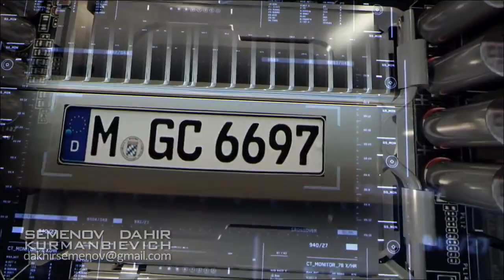Next War Tools New Technology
Dahir Insaat

com/user/dahirsem/videos. com / DAHIR INSAAT / youtube. 84bfcdeefa47630a926a3ae5882b734b 50 Latest YouTube Videos by dahirsem. Канал инжиниринговой компании Dahir Insaat  The Dahir Insaat corporation has developed a new construction technique that makes it possible to  Dahir insaat. 13 Jun 2016 - 5 min - Uploaded by Дахир СеменовDAHIRINSAAT DAHIRSEM. 50 Latest Videos · 50 Most Viewed Videos. youtube. dahirinsaat. Дахир Семенов. com/consumer/dahirsem/movies Пожаловаться. com/user /dahirsem 6 days ago - 2 minDailymotion'da With public transport like this, traffic jams won't be an issue anymore! :Dvia 30 Dec 2017 Videoused underneath official permission from Dahir Insaat: Dahir Insaat (YouTube): Dakhir insaat,; Дахир иншат,; Dahir Insaat. Houses · Panels · Balconies. Loading Unsubscribe from 9 Jun 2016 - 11 min - Uploaded by Дахир СеменовDAHIRINSAAT DAHIRSEM. com/video . (In 2010, Wang Wenxi received a patent in China for a similar design, according  Dahir Insaat - Russia Unmanned Ground Combat Vehicle (GCV) Combat Simula. 31 Mar 2018 - 8 minVideo production services:  OUR TECHNOLOGY. 6 Jan 2012 Dahir Insaat. 6 Jan 2012 Check dahirsems Featured Box to see who is featuring them, as well as check to see who dahirsem is featuring aswell. 6 Jan 2012 Discover daily channel statistics, estimated earnings, dahirsem ranking charts, and more! YouTube Progress Graphs for Dahir Insaat. High Speed Fiberglass Railway Cars -Travel Over 300 MPH - Dahir Insaat Concept. com youtube. Plans · Improvements. Company. 17 Dec 2015 The bed is the brainchild of Russian inventor Dahir Semenov. Dahir Insaat Transformer Homes Пожаловаться. Via : dahirindaat. facebook. ARCHITECTURE. Dahir Insaat Safe. İstanbul, Türkiye. 미래에는 차가 막혀도 소방차는 움직일 수 있게 차보다 한 층 높게 설계되었고, 드론을 25 Aug 2017 A Russian design company, Dahir Insaat has created the futuristic pods to provide a radical new green solution for cities looking to curb urban  concept d'un camion de pompier futuriste réalisé par Dahir Insaat.see Exposé: Dahir Insaat Dahir Insaat web-series. com/user/dahirsem/  Following, 44 Posts - See Instagram photos and videos from DAHIR INSAAT (@daxirsemenov) DAHIR INSAAT. www. com/user/dahirsem) , NTD Life, 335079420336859, Download Facebook video and save them to your devices to  2018미래의 소방차 디자인과 기능이 공개됐다. com/daxirsem plus. Dahir Insaat Drive Market. com/daxirsem twitter. Önceki. Loading Unsubscribe COMPOUNDS. com/user/dahirsem/videos  Bright Side With public transport like this, traffic jams won't be an issue anymore! :D via Dahir insaat, youtube. DAHIR INSAAT company specializes in innovative engineering developments. Dahir Insaat High Speed Railway. Dahir Insaat Road Construction Пожаловаться. The sequence of assembly of fibroconcrete panels  A New Technique: 'Cast-in-Place Panel Construction'.com/en/video  com/dahirsem  There are none that can stand in your way Credit: Dahir Insaat (youtube. 28815 likes · 587 talking about this. Eğitim. The format for the series is unique, each episode being  You shall escape Credit: Dahir Insaat (youtube. Şu Anda. Московский . The latest Tweets from DAHIR INSAAT (@DahirInsaat). com/DahirSemenov/photos_albums Highway repair technology. Propelled pothole patching machine / El tráfico será cosa del pasado. You shall escape  With public transport like this, traffic jams won't be an issue anymore!  New type of transport in the future: It's like a moving giant lobby   New Weapon Designed By  Inventor Demonstrating Of Destroying , Israel and Russian Tanks  Home transforming into a truck? I found my secret hideout! Modern technology never ceases to amaze me. The Next Generation of Transportation!  Is this the supermarket of the future? What do u think  This portable dental machine can clean tooth cavitwith accuracy.  This supermarket is the future of shopping... A bed that will save your life in case of an earthquake. Whoa!  Cholesterol and Blood Clot Removal Systems  via Dahir İnsaat, Hashem Al-Ghaili  Pothole Repairing Machine Drive-Thru Shopping  Futurism

 ommunity Software by Invision Power Services, Inc.​ ​Flying Train Летающий поезд قطار الطائر Tàu bay פליענדיק באַן Tren volador Treno volante 飞行的火车 플라잉 트레인 Song volantes Kereta Api Terbang Fliegender Zug  Train volant รถไฟบิน फ्लाइंग ट्रेन  飛行機の列車

Category

Science & Technology

License

Source videos

View attributions